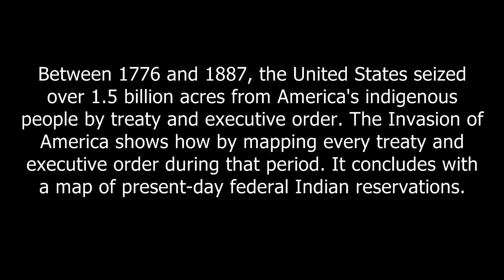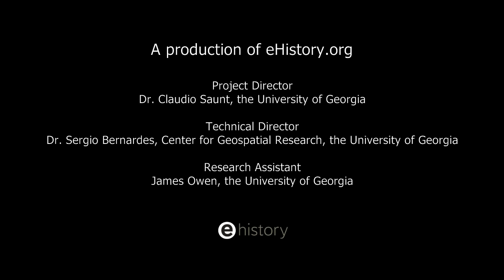The Invasion of America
Between 1776 and 1887, the United States seized over 1.5 billion acres from America's indigenous people by treaty and executive order. The Invasion of America shows how by mapping every treaty and executive order during that period. It concludes with a map of present-day federal Indian reservations.